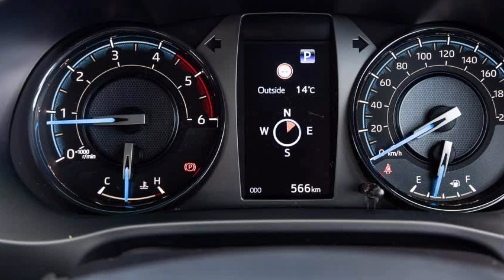Đại lý nhận đặt cọc Toyota Hilux 2023: Giá dự kiến 1,05 tỷ đồng, vượt Ranger, đắt nhất phân khúc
360 Xe_Sau 1 năm vắng bóng, Toyota Hilux đã chuẩn bị trở lại Việt Nam với phiên bản mới nhưng có thể sẽ không có nhiều thay đổi lớn.